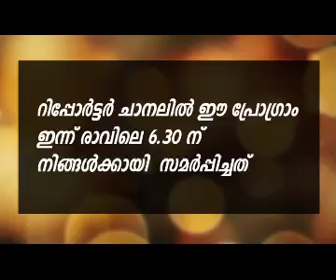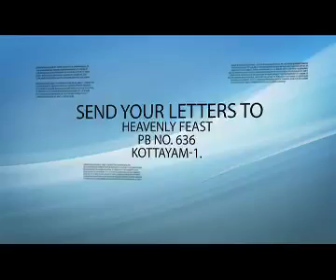"Every believer: a minister of Christ" - Message by Dr. Thomas Abraham (Thomaskutty Bro)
"Every believer: a minister of Christ"
Message by Dr. Thomas Abraham (Thomaskutty Bro)
Pathanamthitta TV viewers meeting
Reporter episode 2423&2424, Oct 25th (Sunday)